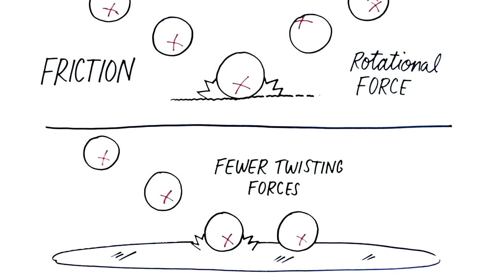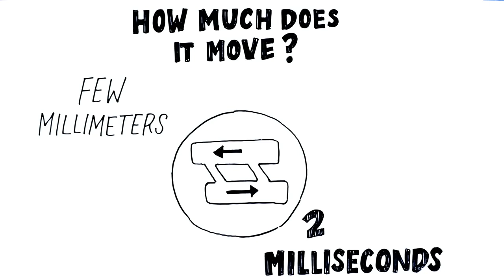Fun-Sport-Vision | Giro Skihelme: MIPS-Technologie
Sieh dir in diesem Video an, was die MIPS-Technologie ist und wie 2 Millisekunden dein Leben verändern können.